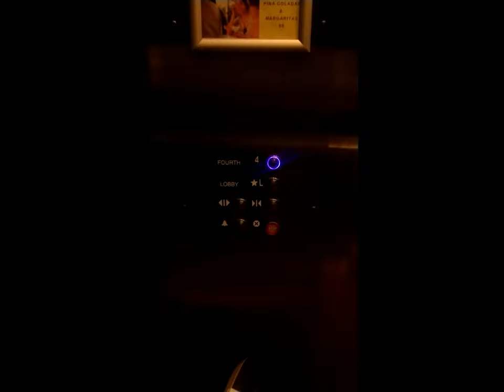Flying Solo in New York City